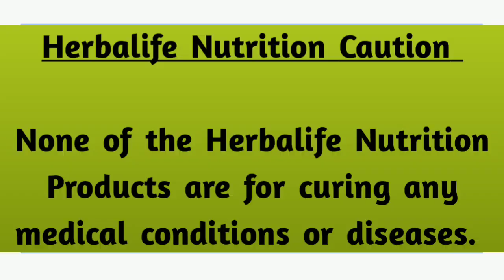Herbalife Nutrition Afresh Benefits in Telugu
Herbalife Nutrition అఫ్రెష్ ఎలా తయారు చేసుకోవాలి.?
అఫ్రెష్ వలన కలిగే లాభాలు.. !
How to make Afresh.?
Benefits of Afresh. !

Herbalife Nutrition Products are not intended to diagnose, treat, cure or prevent any disease.
Results are not typical,  Individual Results may vary Person to Person.